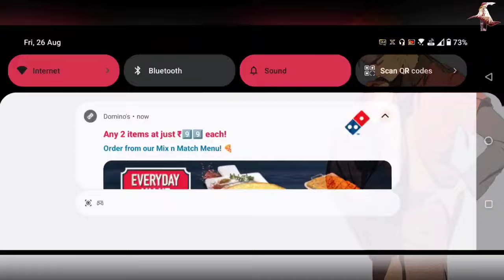What If Naruto Learns Forgotten Martial Art's || Saving The Kazekage || Part 3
Summary:
Banished for doing his job, Naruto sets out to find a new life for himself. In his journey he come across an old man who is willing to train him in a martial arts style that had been lost to time. Now is the time for the 65th successor of the Hokuto Shinken style to arise and purge the world of its corruption.

The Gameplay used in this video are my own from the game Overwatch 2